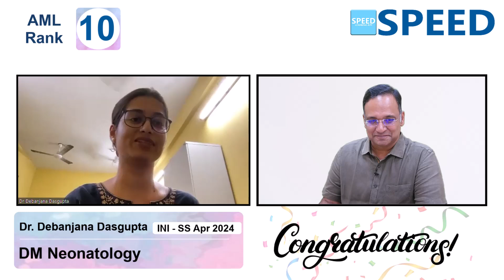INI SS April 2024 | DM Neonatology, 10th Rank AML, Dr. Debanjana Dasgupta.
DM Neonatology, 10th Rank AML, INI SS April 2024, Dr. Debanjana Dasgupta., SPEED Topper, Congratulations!

⚕️ Course Duration:
 3 Years | 2 Years | 1 Years | 6 Months | 3 Months | 2 Months

Special Features
• 24/7 access to all previous recordings of live sessions you missed.

1. Medical Group
2. Paediatric Group
3. Respiratory Medicine Group
4. Anaesthesia Group
5. Radiodiagnosis Group
6. Microbiology Group
7. Pathology Group
8. Pharmacology Group

1. Surgical Group
2. OBG Group
3. Orthopaedics Group
4. ENT Group

1. Cardiology
2. Paediatrics
3. Critical Care Medicine
4. Gastroenterology
5. Nephrology
6. Endocrinology
7. Anaesthesiology
8. Medical Oncology
9. Pulmonology
10. Neurology
11. Clinical Immunology and Rheumatology
12. Clinical Hematology
13. Pathology
14. Clinical Pharmacology
15. Infectious Diseases
16. Radiology

1. Surgical Gastroenterology (SGE)
2. Urology
3. Surgical Oncology (Oncosurgery)
4. Endocrine Surgery
5. Plastic Surgery
6. CTVS & Vascular Surgery
7. Neurosurgery
8. Pediatric Surgery
9. Head and Neck Surgery
10. Gynaecological Oncology